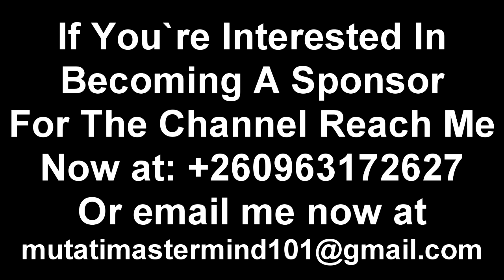Latest; Kondwani Commends Macky 2. Reprimands Slapdee. Rip Jonny Cee “Watch This”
Macky 2 is a Good Person; Slapdee is Not Says Kondwani Banda “Watch The Entire Video to Get the Whole Thing”